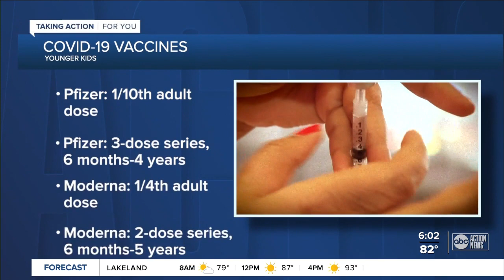CDC vaccine advisory committee to review and vote on COVID-19 vaccines for children under 5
The vaccine advisory committee for the CDC is meeting Friday and Saturday. This is the final phase of getting COVID-19 vaccines authorized for kids under the age of 5.